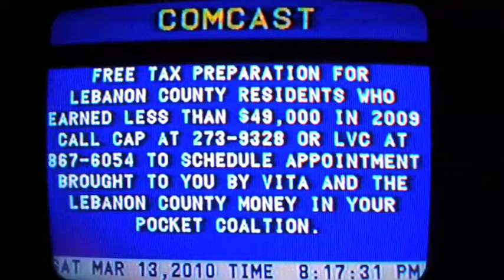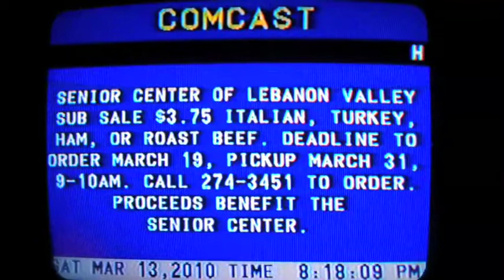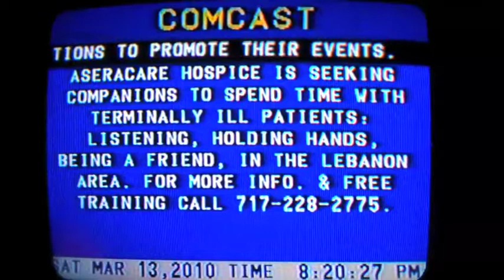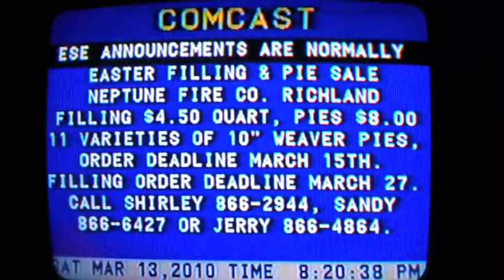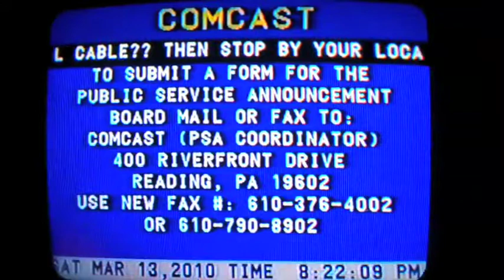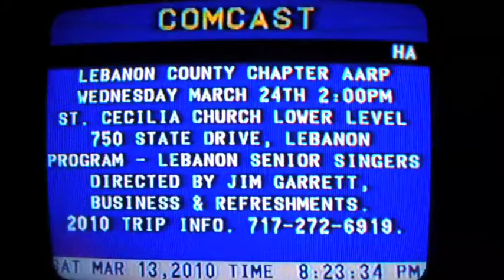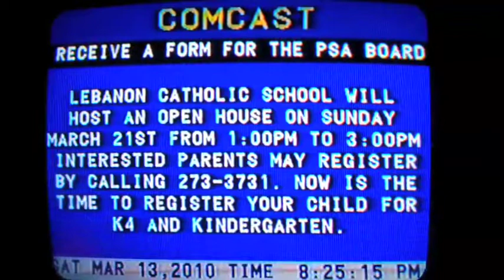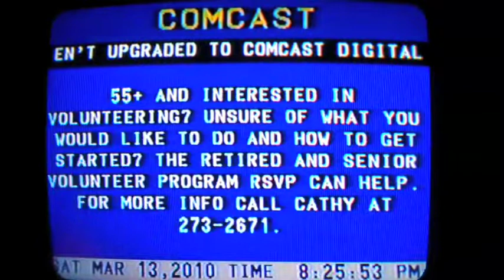THE BLUE LIGHT SPECIAL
If you get it, then you get it.